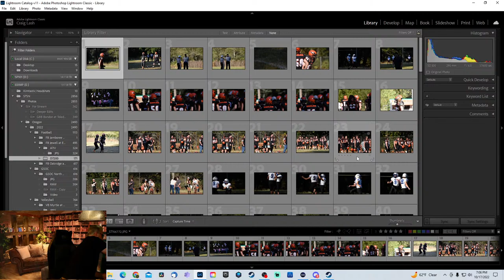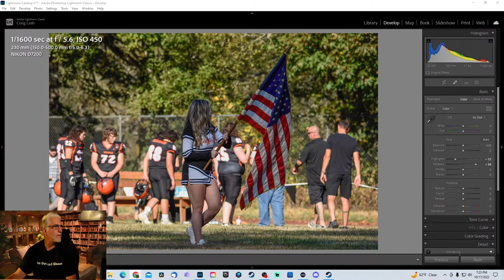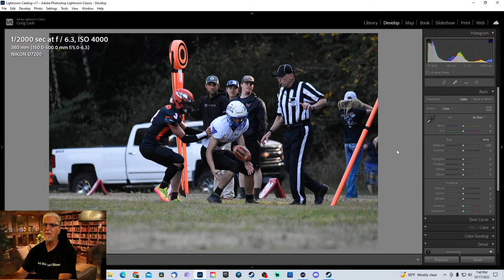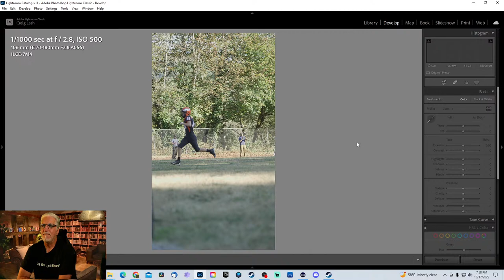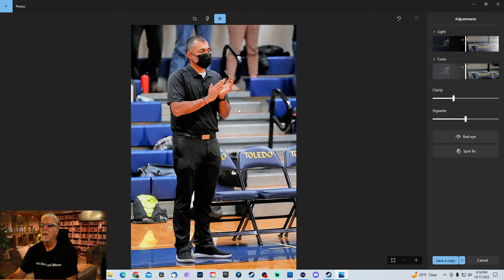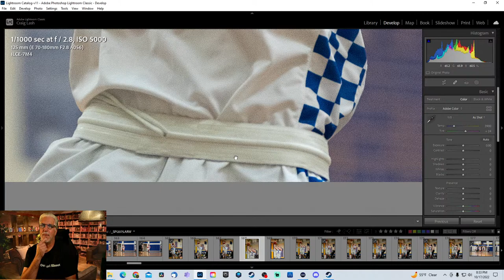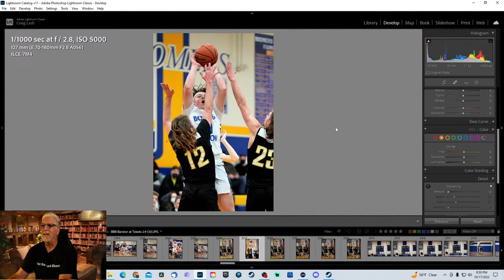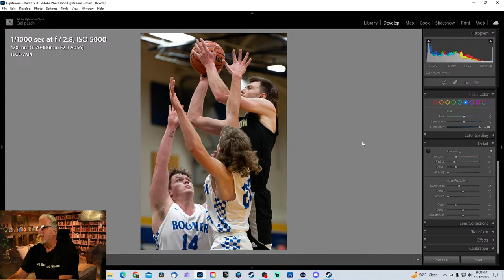Editing BAD Football Images In Adobe Lightroom | Sports Photography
I shot a high school football game and just wasn't feeling it and it shows in the images.  I also bring out a few basketball images and do some quick edits.  I also spend some time chatting with chat.

Chapters
10:57 - INTRO
12:09 - Editing Begins

FREE GUIDE!
Pick up my FREE guide "How to shoot sports in low light situations"

Thanks!

I also now have a discord.  Join and we can discuss more about sports photography.  You can even share you images for critiques or just for fun.

Gear used for this video:
~Tamron 70-180 Lens for Sony
~Sony A7 IV Full Frame Mirrorless Camera
~Rode NTG 1 Mic
~Manfrotto PIXI Mini Tripod, Red
~Focusrite Scarlett Solo 3rd Gen USB Audio Interface Bundle with Headphones and XLR Cable
~Nikon D7200 Camera Body
~Sigma 17-50 Lens
~Neewer 600W 5500K Photo Studio Day Light Umbrella Continuous
~Lighting Kit

Sports Photo 101 is an online resource that provides quality instructional content for aspiring sports photographers.

"Full disclosure: the links to equipment in this description are affiliate links that take you to Amazon.com. I will be compensated (at no extra cost to you) should you choose to purchase anything from these links. This helps me continue producing videos. Thank you in advance (I appreciate you!) and please note that the prices change and vary over time due to Amazon marketplace changes."